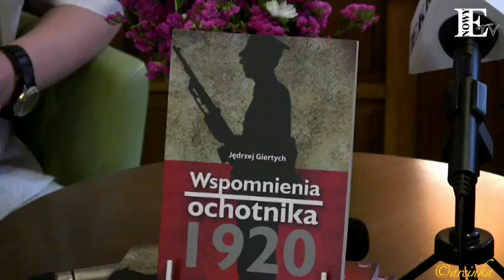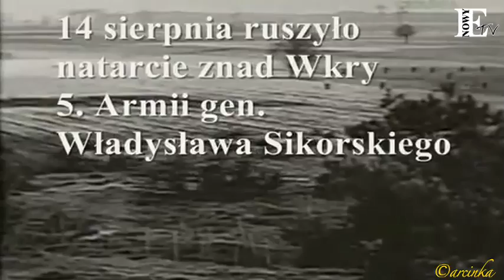"Wspomnienia ochotnika 1920"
Pierwsze polskie wydanie wspomnień z wojny polsko - bolszewickiej Jędrzeja Giertycha, znanego polityka, dyplomaty i publicysty, jednego z przywódców Stronnictwa Narodowego, bliskiego współpracownika Romana Dmowskiego.

Prof. Maciej Giertych i red. NE Jan Piński przybliżają wojnę polsko -bolszewicką.